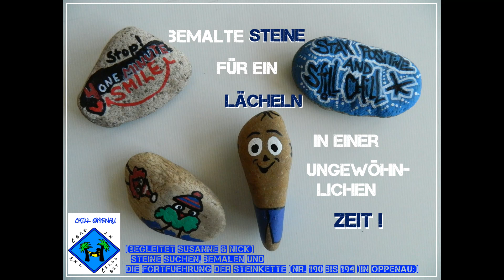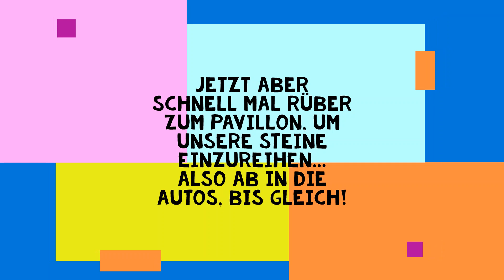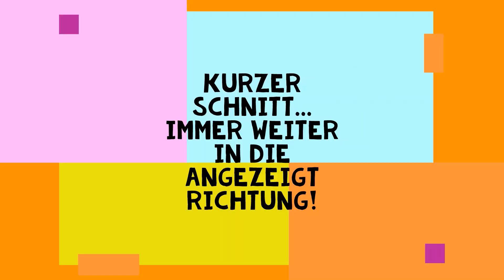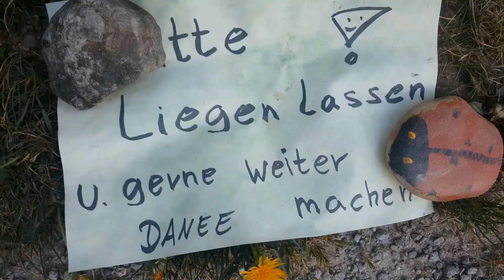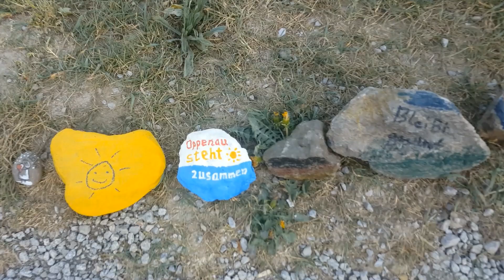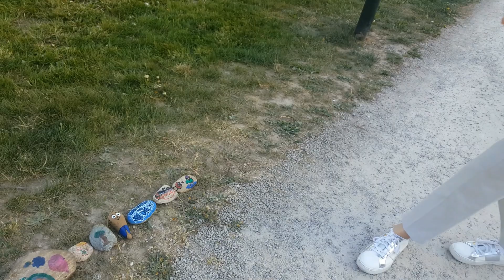stoneart | Bemalte Steine für ein Lächeln in einer ungewöhnlichen Zeit!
Chill goes Online -
Wir sind für euch weiter da, telefonisch, über Email und ebenso in Livestreams an den D-Tagen (Dienstag und Donnerstag, je um 16:30 Uhr) und über tolle Videos alle unter dem Thema "Kreativ gegen Langeweile".
Viel Spaß bei dabei sein und mitmachen.

Falls wir aber mal nicht zu erreichen sind hier für euch ein paar hilfreiche Nummern (in einer Krisensituation  oder bei häuslicher Gewalt):

Polizei (110)
Nummer gegen Kummer für Kinder und Jugendliche (116 111)
Telefonseelsorge (116 123)

0:00 Einleitung
0:32 Steine suchen ;)
3:02 Aufbau der Künstlerspots ;P
4:50 Steine bemalen - was für eine Kunst :D
14:31 Steine ablegen gehen
16:45 Die bereits abgelegten Steine - ist eurer dabei?